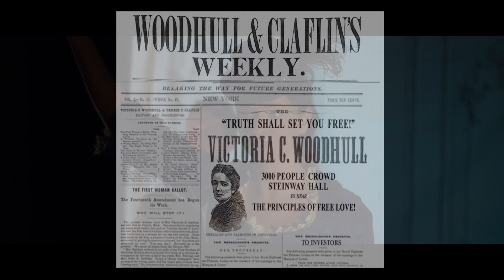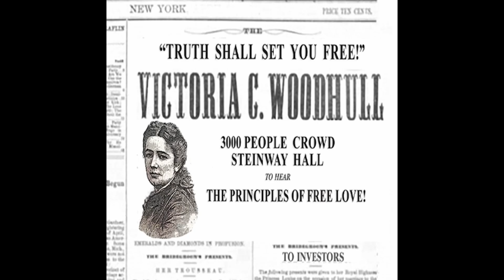FREE LOVER - OFFICIAL TRAILER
From  the producer & director of “America’s Victoria, Remembering Victoria Woodhull”,  Victoria lynn Weston presents FREE LOVER.  CAST: Christina Leidel and Austin Freeman.  Beau Blanchard, Victor Kuchmaner, Jason Townsend, Travis West, Brixtin West.  FREE LOVER to release after film festival run.